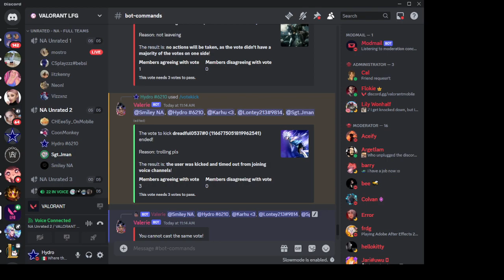Valorant trolls #439 ( moaning)